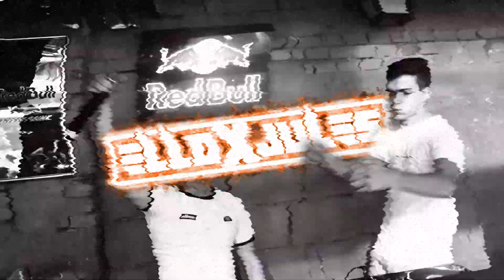Aftermovie 07.08.21 @Sägewerk Unterweißenbach & Bahnhoffestival Freistadt! 🔥🎉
NEW AFTERMOVIE IS OUT NOW🍿🎥🔥
Big Thank‘s to👇🏼
Altes Sägewerk Unterweißenbach
Schlag - Der Partyschuppen
For two amazing gigs in one night🤯
🎶 All the Night and All the Day - Smurfy 🔥
🎥 OneSecond 👏🏼